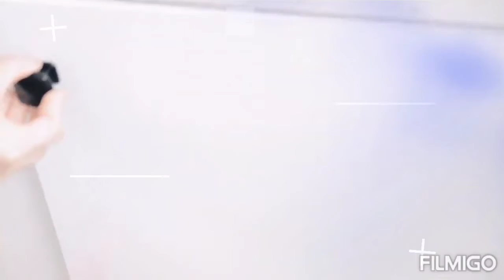فرشاة تنظيف الاقداح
تثبت على سطح السنك افقياً او عموديا حسب الرغبة،مزدوجة الفرشاة، قابلة لإزالة بسهولة لتنظيفها.

💰السعر  3500 دينار فقط
تتوفر خدمة توصيل 🚚 في بغداد والمحافظات
للطلب والاستفسار مراسلة الصفحة أو الاتصال على الرقم ☎️ 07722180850(اتصال & واتس اب)
العنوان :بغداد /شارع الربيعي /عمارة الباشق (عمارة صيرفة الأشقر)/قرب مول جوهرة بغداد